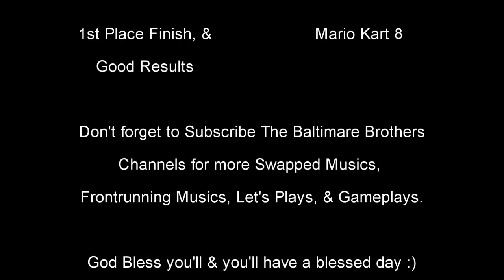Midnight Club 3: Dub Edition Remix-Friend Request (Toyota Supra '98)